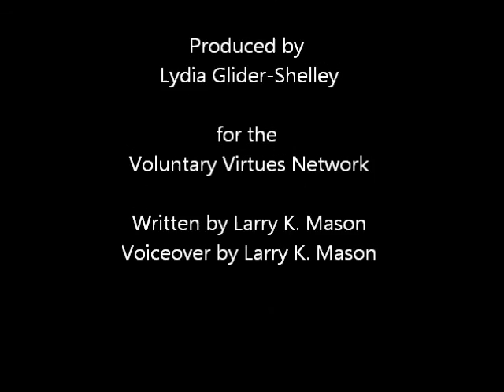The Invisible Hand: POM and justice, part II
This lecture, part two in a series of three within the broader series, seeks to illustrate how our current justice system is shaped and affected by POM (physical object money); and is narrated by the Author of Invisible Hand, Larry K. Mason. and you can read or listen to the novel on which these lectures are based